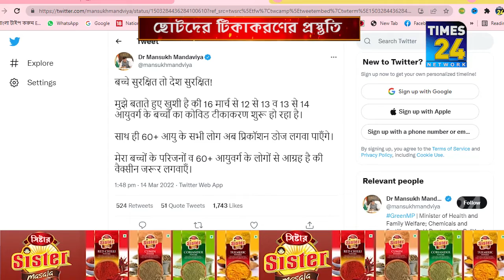এবারে ছোটদের টিকাকরণের প্রস্তুতি শুরু করে দিল কেন্দ্র | Vaccination | India News | Times24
ছোটদের জন্য টিকাকরণের পাশাপাশি শুরু হচ্ছে ষাটোর্ধ্বদের বুস্টার টিকা দেওয়ার প্রক্রিয়াও; জানালেন কেন্দ্রীয় স্বাস্থ্যমন্ত্রী।